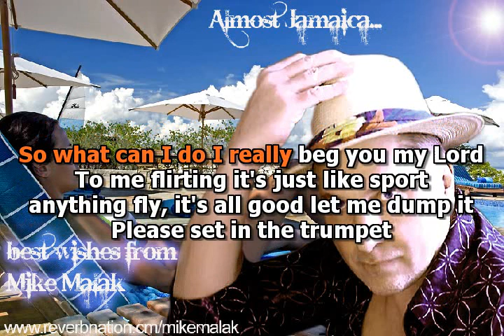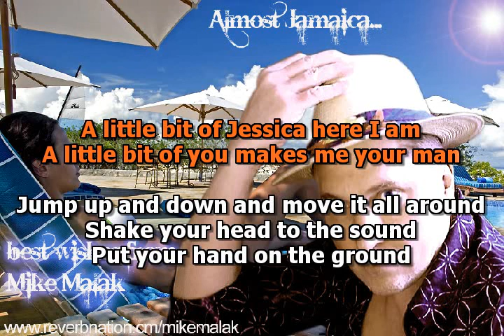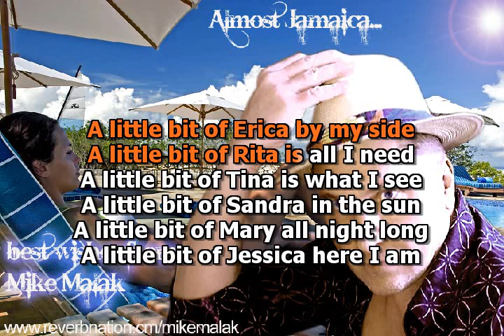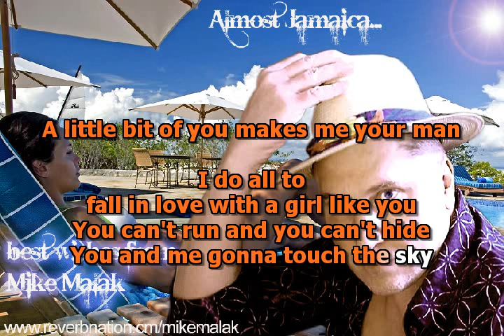Mike Malak & The Fakers - Mambo No 5 (L Bega, cover, lyrics)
no original music has been used to create this video, this  song has been entirely performed by Mike Malak & The Fakers  (c) 2014  Mike Malak for this cover song version  - no copyright infringement intended

a big hit in the 90's of Lou Bega, but I think it was the one and only hit too...  nice mambo tune